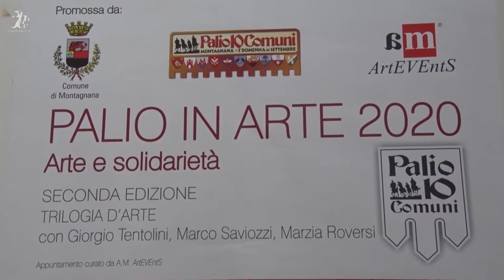Palio in Arte Montagnana 2020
Palio in Arte 2020 Seconda edizione
Arte e Solidarietà promossa dal Comune di Montagnana
Trilogia d'arte con Giorgio Tentolini, Marco Saviozzi e Marzia Roversi.